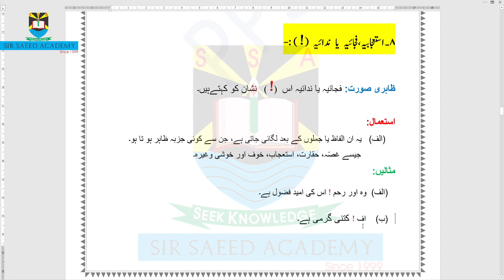Mark of exclamation || Punctuations || Use of Mark of exclamation || استعجابیہ/ فجائیہ/ ندائیہ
Sir Saeed Academy
SirSaeedAcademy
sirsaeedacademy

exclamation
Mark of exclamation
Use of Mark of exclamation
 استعجابیہ/ فجائیہ/ ندائیہ